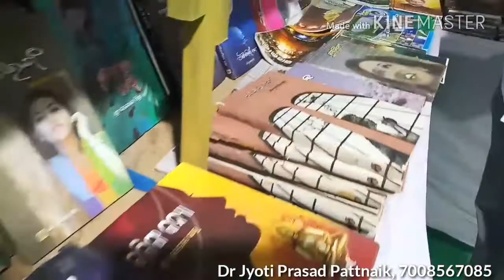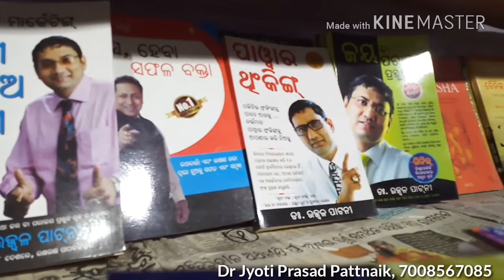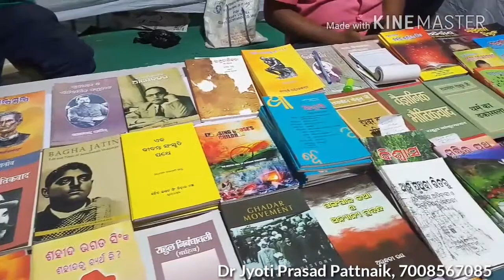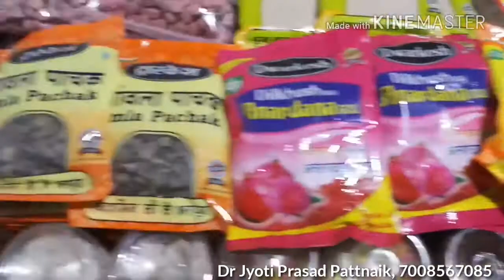Twelfth Ganjam book fair, Berhampur 2017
The twelfth Ganjam book fair is being organized in the old mango market ground in Berhampur. There are more than two dozens of stalls selling books, periodicals, novels, artefacts, magicians kits, medicines, religious scripts, and much more.